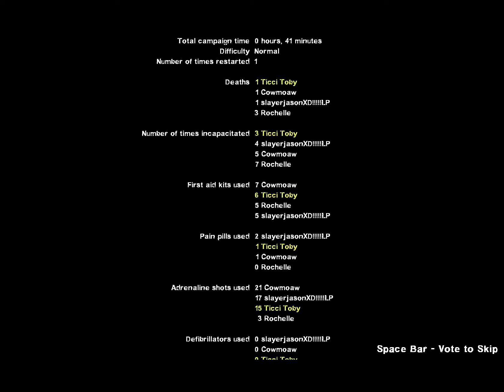Left for dead 2 - With friends part 2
well binding of Issac wouldn't load so i decided to throw this episode out there :D hope all of you enjoy! also if you want to see my friends perspective and their funny mods check the links below